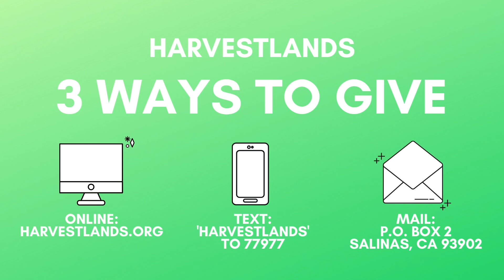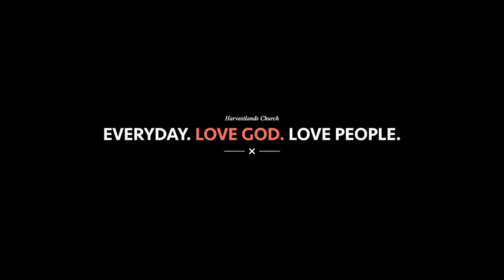Harvestlands // June 14th Service (Sermon on the Mount Part 2)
Sermon on the Mount Part 2